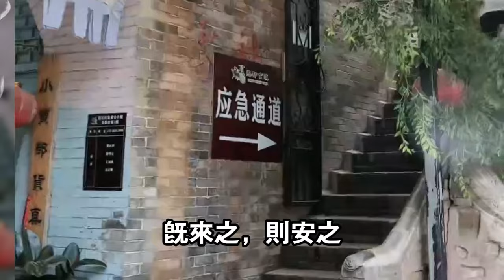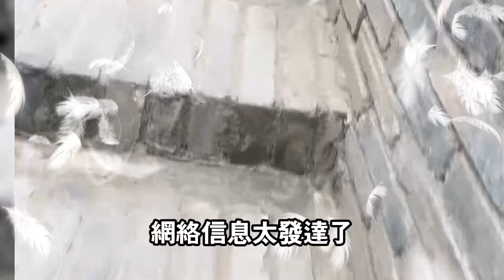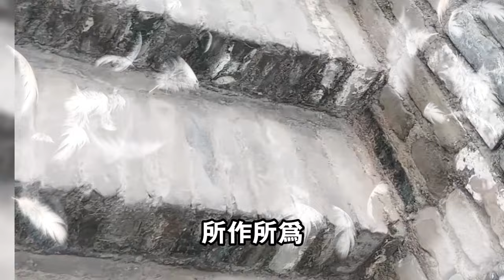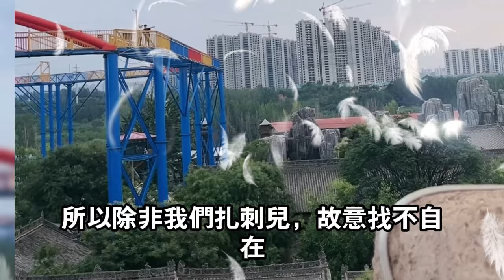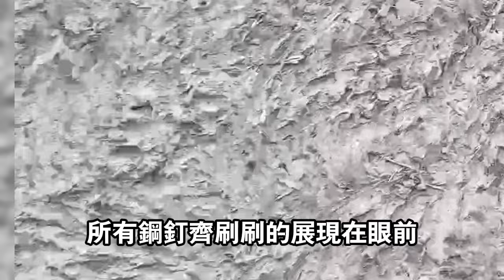15:【被騙緬北有多慘？】身體強壯的被迫參加「爬豬大賽」，成為詐騙頭目賭錢的籌碼，赤果著被老女人摸索，光腿爬過布滿玻璃碴子的路，接著要穿過蛇蟲鼠蠍的池子，最後要爬過布滿鋼釘的路，只要敢站起來就被擊斃